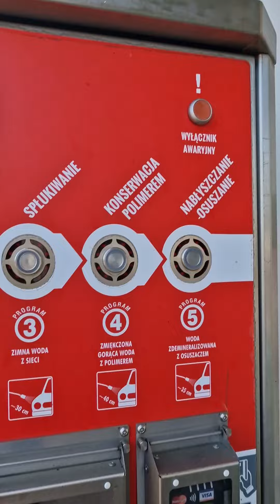Niedzielny detailing przed Padowy team szmaciarze eurotrip na szybko uaaa